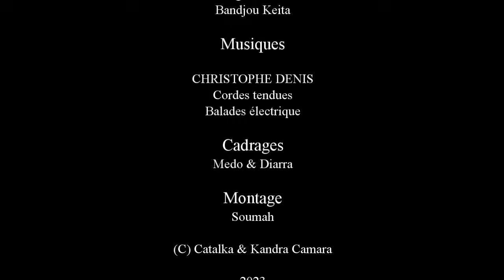KHE GBASSI MOUSSO-6-VERSION MALINKE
rejoignez la communauté HISTOIRE en MALINKE de Kandra Camara